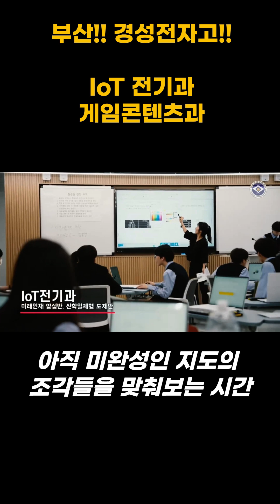[특성화고/진학/중학생] 미래를 여는 다섯개의 빛! 경성전자고!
✨ 미래를 여는 다섯 개의 빛! 경성전자고등학교 특별 홍보 영상 공개! ✨
[특성화고/중학생 필독!] 높이 쏘아 올린 깃발처럼, 멈추지 않고 미래로 나아갈 경성전자고 학생들의 열정과 비전을 노래한 특별한 뮤직비디오를 지금 바로 확인하세요!

이 영상은 저희 학교의 비전을 담은 특별한 가사에 학생들의 꿈과 에너지를 겹쳐 만들어졌습니다. 흐릿했던 꿈의 신호가 선명한 채널로 바뀌는 이 곳, 경성전자고가 여러분의 Go Higher!를 응원합니다.

💡 경성전자고의 핵심, P.E.A.C.E. 교육이란?
저희 경성전자고는 P.E.A.C.E. 교육이라는 5가지 핵심 교육 방침을 통해 인성과 역량을 겸비한 미래 인재를 양성합니다. 영상 속 가사처럼, 다섯 개의 빛이 하나 되어 미지의 좌표를 향해 나아갈 용기를 키워줍니다.

1. Practice: 소통과 나눔을 통한 실천 중심 교육
2. Etiquette: 올바른 인성을 갖춘 예절 중심 교육
3. Athletic Body: 건강한 신체를 가꾸는 체력 중심 교육
4. Creativity: 미래사회에 적용할 창의 중심 교육
5. Emotion: 꿈과 끼를 키우는 감성 중심 교육

🌟 경성전자고에서 미래를 설계하세요
iot 전기과 등 4차 산업혁명 시대를 이끌 핵심 기술을 배우고, P.E.A.C.E. 교육을 통해 세상과 연결되는 코드를 짜는 전문가로 성장할 수 있습니다.

[고교 선택, 특성화고 진학을 고민하는 중학생과 학부모님께]
경성전자고 공식 채널 구독하시고, 더 많은 학과별 정보와 입시 정보를 받아보세요! 여러분의 미지의 좌표를 향한 힘찬 출발을 경성전자고가 응원합니다!